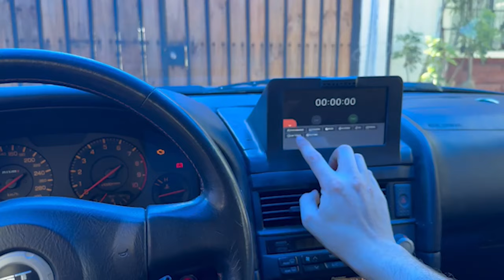Ni tan Sabiondos - Capitulo 5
Hoy en Ni Tan Sabiondos, nos pasamos para el lado sabiondo de la fuerza con un tributo a Marcello Gandini, el hombre que le dio forma a los superdeportivos.

Como siempre, estaremos revisando los comentarios del capítulo anterior, la publicidad en el mundo de los autos y por supuesto, el confesionario.

Agradecimientos a @zestino.chile / @bodegasmagazzino / @rinconfotografico.cl